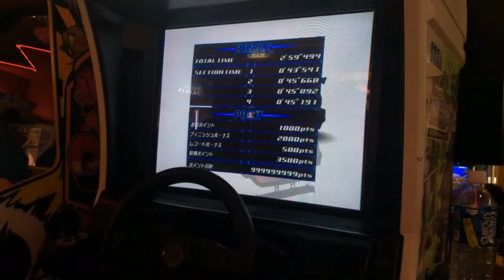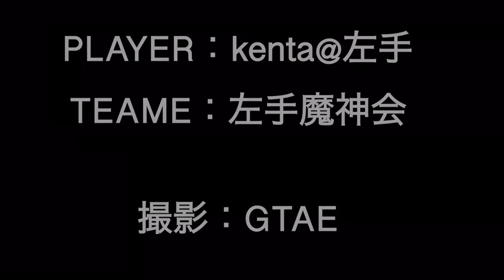頭文字D ver.3 秋名下り 晴れ S13 play：kenta@左手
PLAYER：kenta@左手

S13でここまで走れるkenta先生さすがです！

2021年現在の自己ベストです。